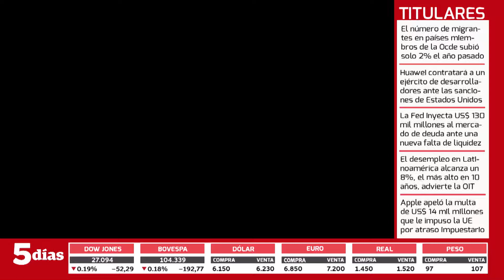MESA EMPRESARIAL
Entrevista con Dani Duek - Gerente del Centro de Distribución de Hilagro S.A.